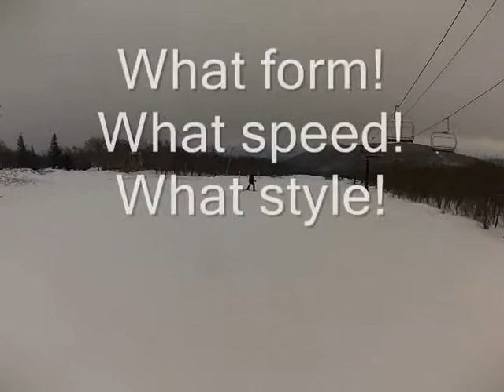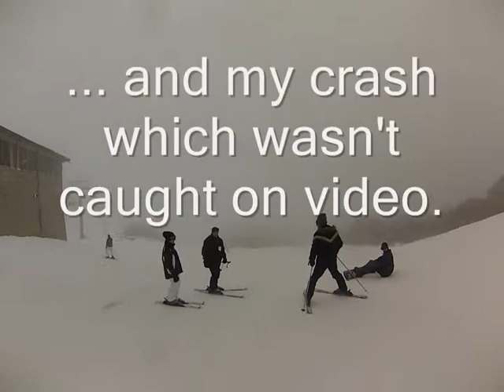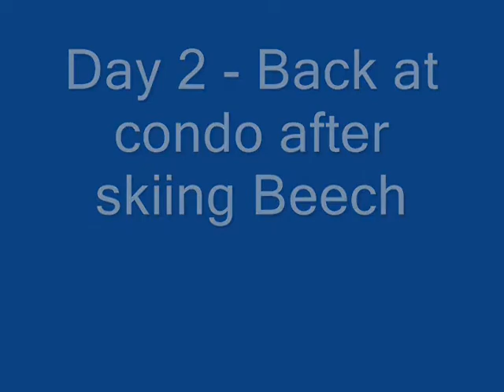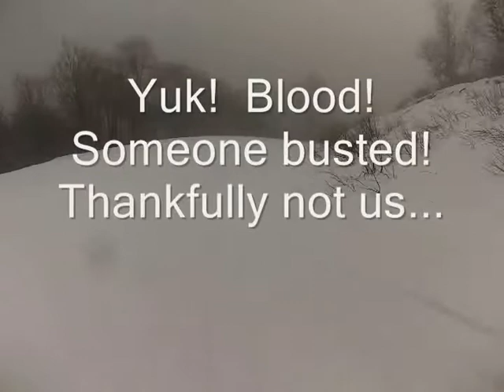2013 Beech Mountain Ski Trip Video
GoPro video of our Ski Trip to Beech Mountain NC Feb 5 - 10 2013